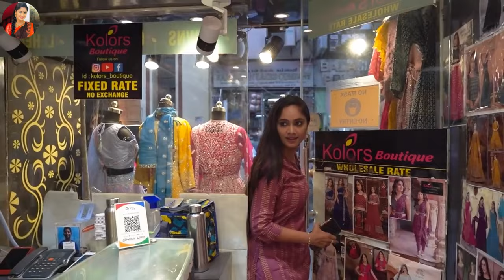My First Sowcarpet Street Shopping❤️| Sarees and Accessories Unbelievable Price👗😍 | Namma Tejaswini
Hello guys! Get ready for a one-of-a-kind experience I had in Chennai! If you're a shopping lover, you can't miss my first Sowcarpet street shopping, where I was amazed by sarees and accessories at unbelievable prices.

Want to get amazed? Join me on this shopping adventure to see how Sowcarpet attracted me as a first-timer!